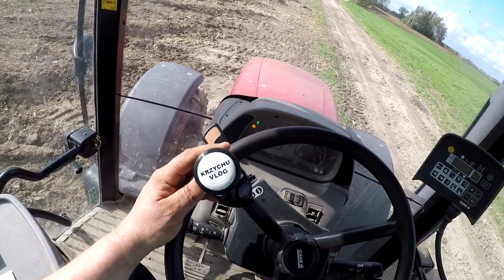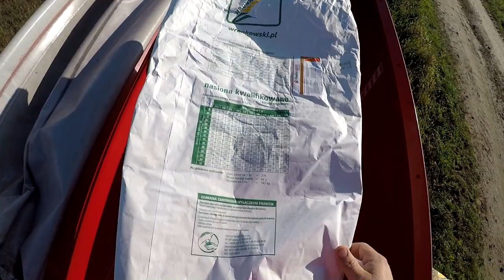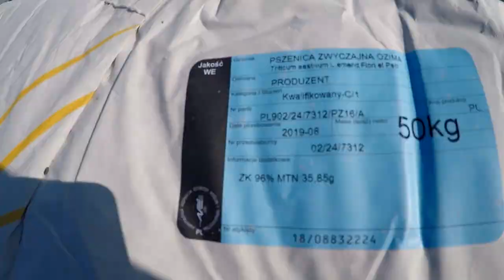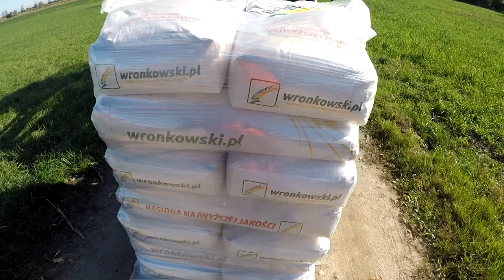Orka, Nawożenie & Siew [HORSCH] - Pszenica na Ciastka!? [Wronkowski] KrzychuVlog #29